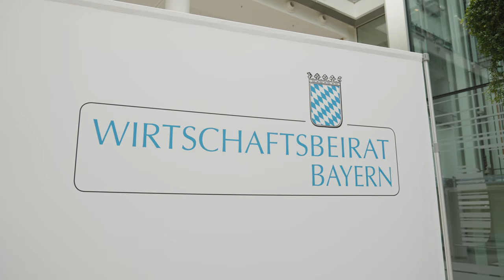Bayerischer Wirtschaftstag 2022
Die Welt wird neu geordnet!
Geopolitische Zeitenwende – wirtschaftliche Zeitenwende

Prof. Dr. Angelika Niebler, MdEP
Präsidentin des Wirtschaftsbeirates Bayern

Albert Füracker, MdL
Bayerischer Staatsminister der Finanzen und für Heimat
Zeitenwende der Finanzpolitik – zwischen Schulden, Inflation und neuen Wachstumschancen

Prof. Dr. Matthias Rapp
Mitglied des Vorstands der TÜV SÜD AG

Dr. Cornelius Adebahr
Selbständiger Analyst und Berater, Senior Fellow & Editor, Agora Strategy Institute
Vom Angriffskrieg zur Zeitenwende: Geopolitische Veränderungen über den Ukrainekrieg hinaus

Prof. Dr. Monika Schnitzer
Sachverständigenrat zur Begutachtung der gesamtwirtschaftlichen Entwicklung
Wirtschaftspolitische Weichen für eine neue Weltordnung

Hans Hammer
1. Vizepräsident und Vorsitzender des Bezirks München